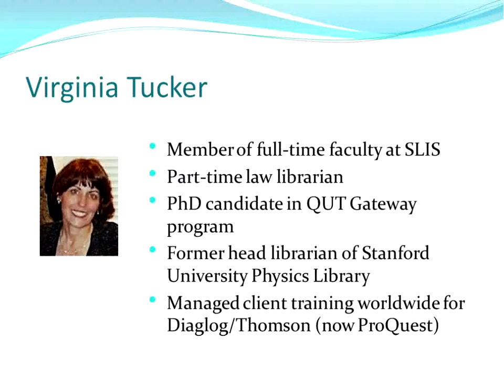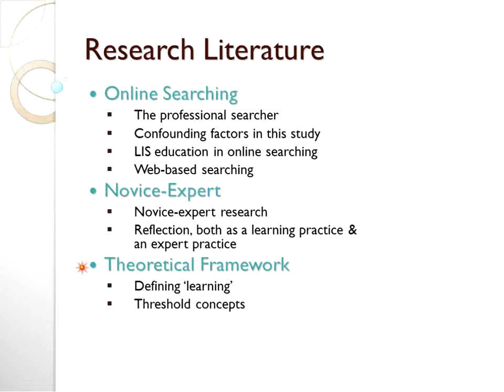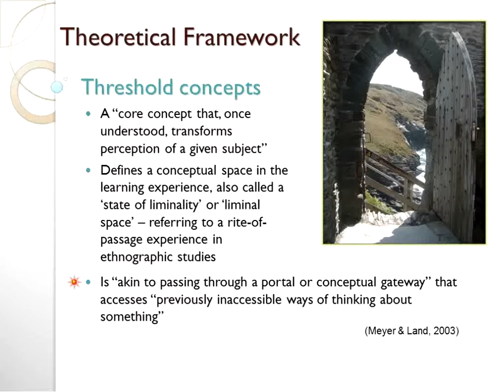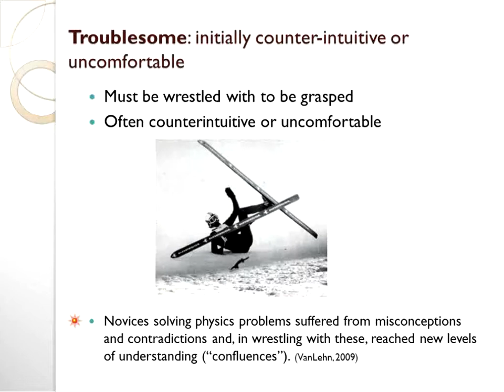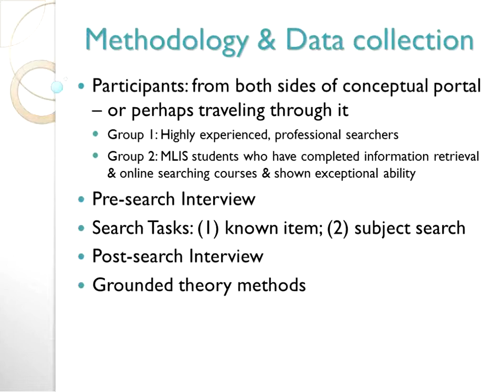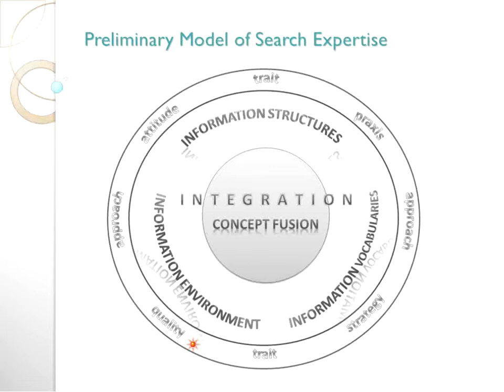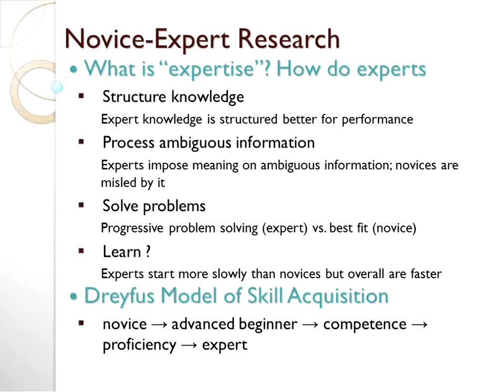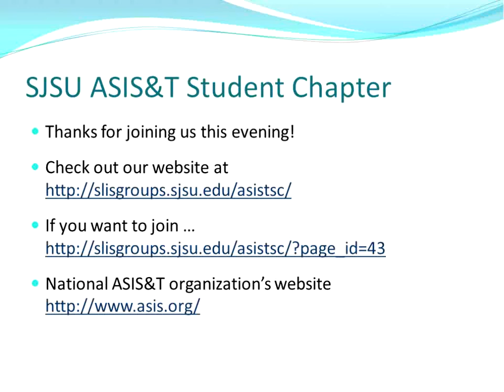Faculty Speaker: What Does it Mean to be an Expert Searcher in a 2.0 World? by Virginia Tucker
Virginia Tucker presents highlights from her current research into how good searchers become expert searchers addressing critical concepts that need to be understood, regardless the search engine being used.  Virginia Tucker has had a varied career working in different search environments, as academic librarian, information architect, public law librarian, and full-time lecturer at SJSU.